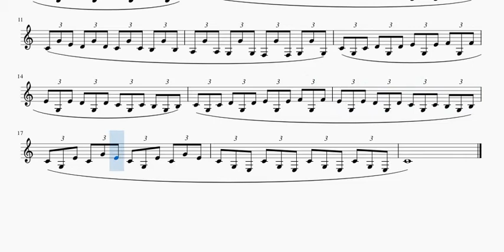Magnani 6 30 ejercicios para el estudio de articulaciones para clarinete